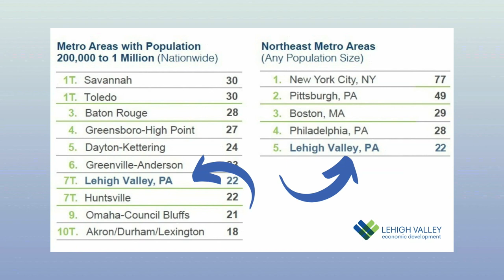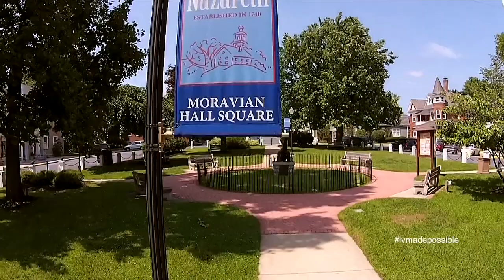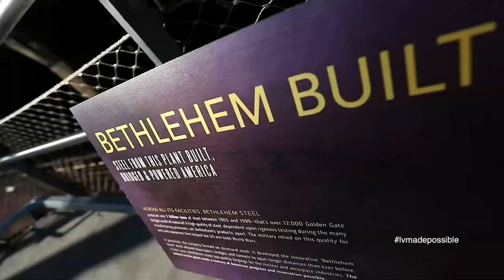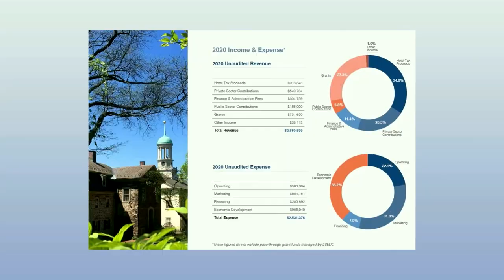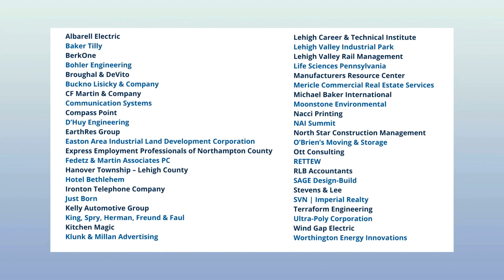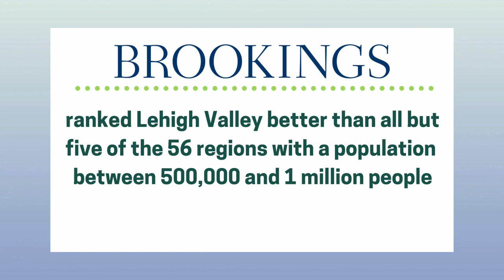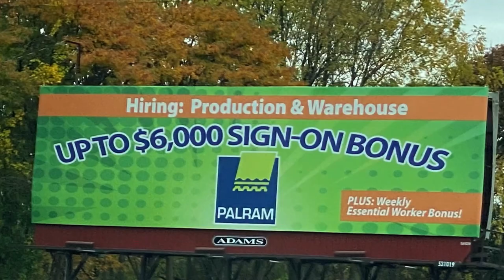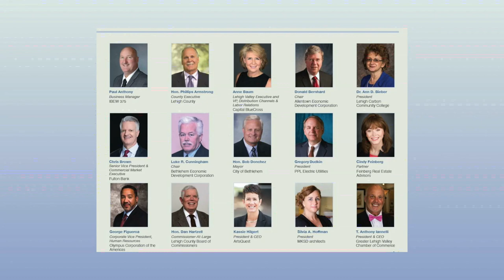LVEDC 2021 Annual Meeting Program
The LVEDC 2021 Annual Meeting Program will feature highlights from the 41 major expansion or new development projects in the year 2020, which resulted in the creation or retention of more than 6,000 jobs last year.

Attendees will also hear from various leaders across the Lehigh Valley, including Rich Wuerthele of Crayola, Jean-Claude Dubacher of B. Braun, Vince Sorgi of PPL, Todd Shamash of Capital BlueCross, Korey Kohl of Follett, Kevin Orfan of Sharp and Michael Spigel of Good Shepherd Rehabilitation Network.

The program will also include a fascinating discussion with the leaders of three Lehigh Valley life science companies: Sam Niedbala, founder and CEO of CryoConcepts, Kyle Flanigan, CEO of U.S. Specialty Formulations, and Sal Salamone, president and CEO of Saladax BioMedical.